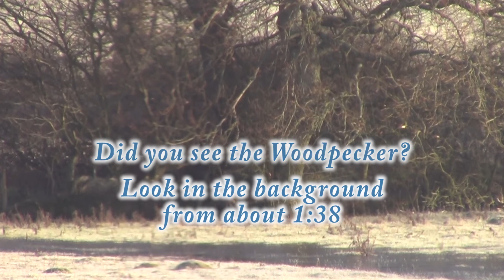Frosty Friday Frolicking Foxes.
Adam saw the foxes on a frosty Friday morning and out came the camera...